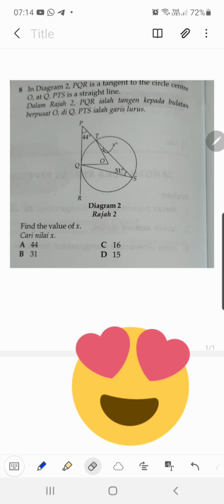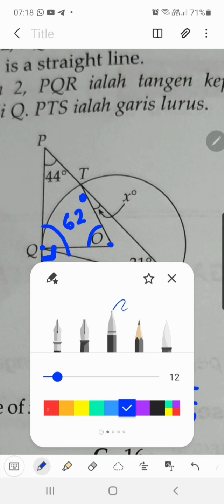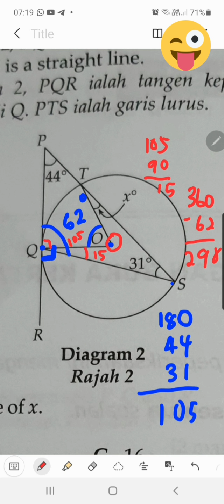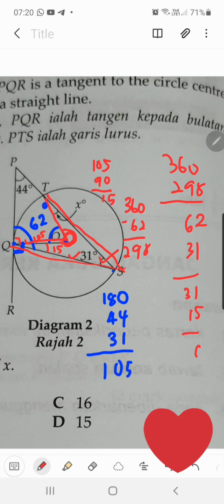MATEMATIK SPM : 1 HARI 1 SOALAN ( MM K1 )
Teknik menjawab Kertas Soalan Matematik SPM Kertas 1.
1 Hari 1 Soalan Latih Tubi